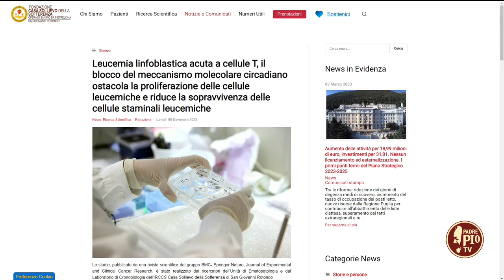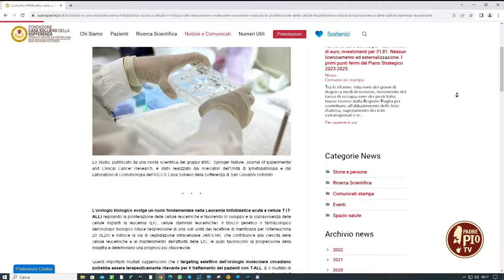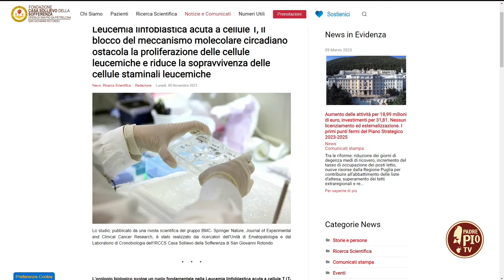Casa Sollievo: nuovi traguardi all’ISBREMIT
I ricercatori Gianluigi Mazzoccoli e Vincenzo Giambra ospiti di Just Today